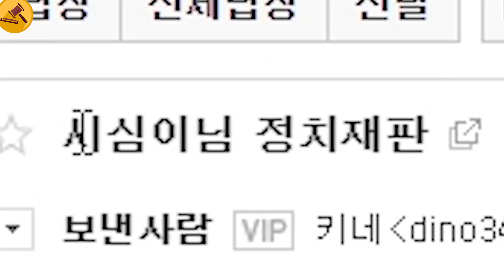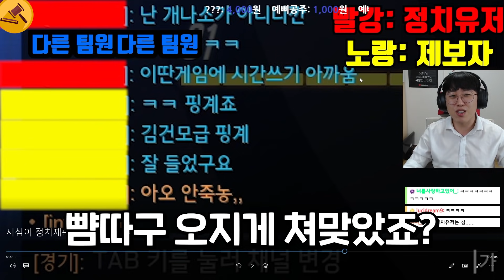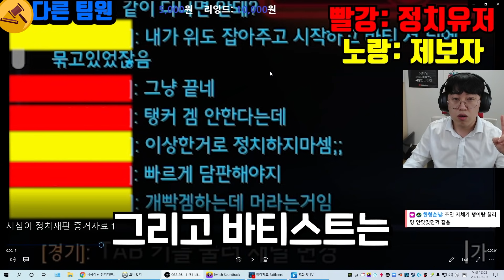이건 정치당해도 싸죠... [정치재판]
정치 유저 : 아나
제보자 : 레킹볼

정치재판 리부트 신청방법
1. 경쟁전 중 정치를 당한다
2. 스크린샷이나 영상을 남긴다
4. 방송이나 유튜브로 결과를 확인한다
(정치한 유저의 플레이 캐릭터를 알려주셔야 합니다)
(정치유저와 제보자의 닉네임을 가려주시면 더욱 좋습니다)
ㅡㅡㅡㅡㅡㅡㅡㅡㅡㅡㅡㅡㅡㅡㅡㅡㅡㅡㅡㅡㅡ

ㅡㅡㅡㅡㅡㅡㅡㅡㅡㅡㅡㅡㅡㅡㅡㅡㅡㅡㅡㅡㅡ
ㅡㅡㅡㅡㅡㅡㅡㅡㅡㅡㅡㅡㅡㅡㅡㅡㅡㅡㅡㅡㅡ
RAM - 16GB
Windows 10 pro
ㅡㅡㅡㅡㅡㅡㅡㅡㅡㅡㅡㅡㅡㅡㅡㅡㅡㅡㅡㅡㅡ